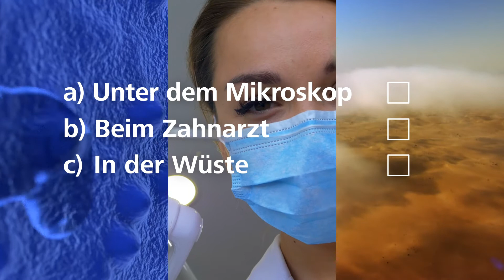20 Jahre Bionik - Geburtsstunde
Was steckt hinter Bionik bei Sto?
Die Idee, Natur intelligent zu nutzen.

Seit 20 Jahren entwickeln wir Produkte nach den effizientesten Lösungen der Natur.
Unser Vorbild: 3430 Millionen Jahre Evolution, das ständige Optimieren durch Weiterentwicklung.
Ihr Vorteil: strahlende Farbkraft, UV- und Witterungsschutz, sich selbst
reinigende Oberflächen – und ein längerer Lebenszyklus von Fassaden. So vereinen
sich Wirtschaftlichkeit und Ökologie. Das verstehen wir unter: Bewusst bauen.